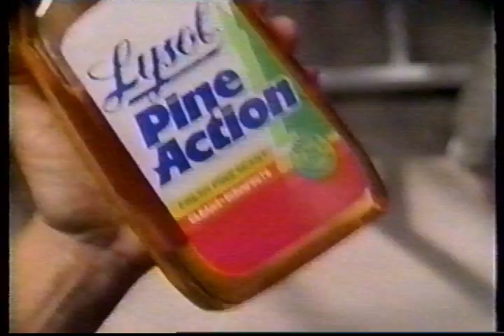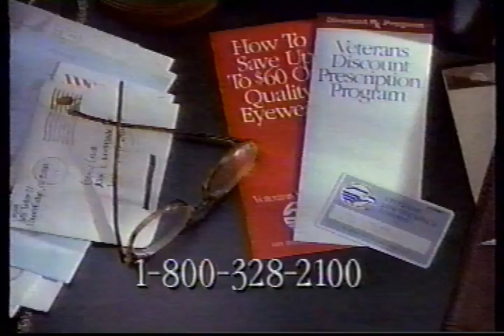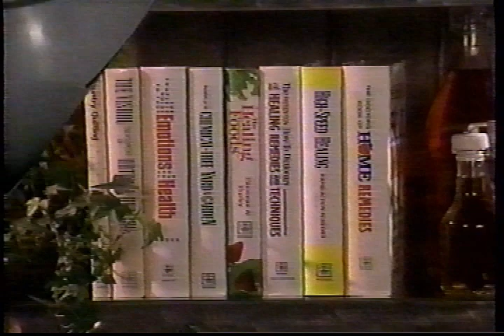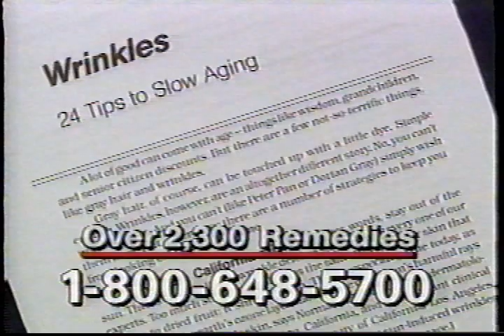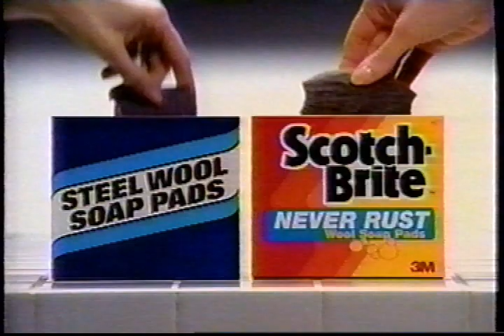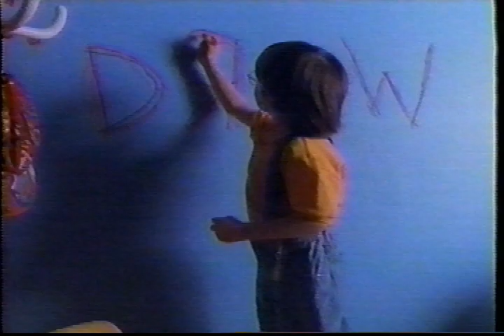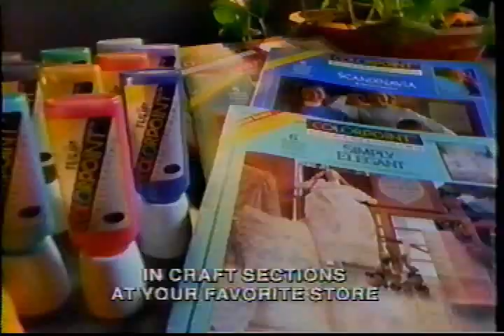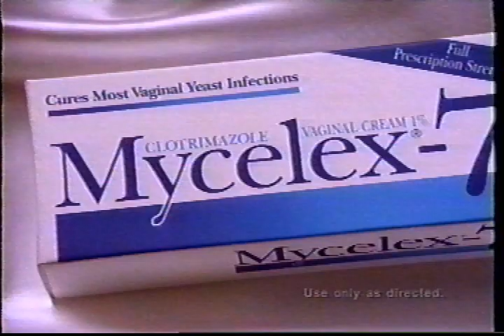The Family Channel - February 1993 Commercials